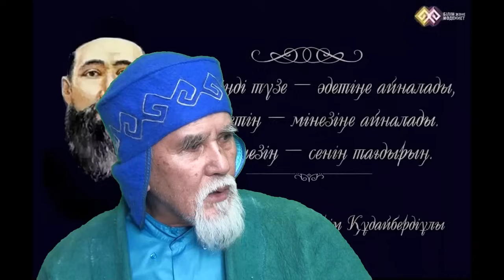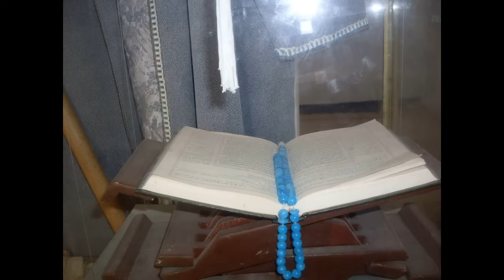Әр елдің салты- діні ісі шариғат және Раббы әмірімен ерекшелік қарсылығы сынағы болуы шарт